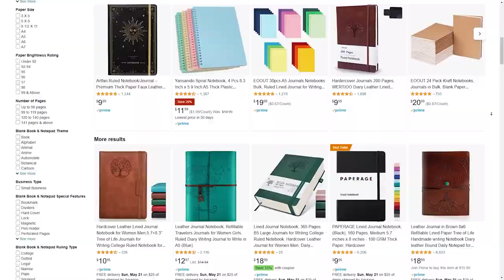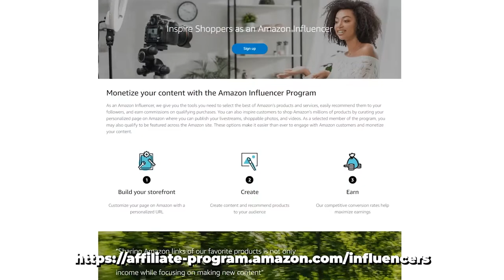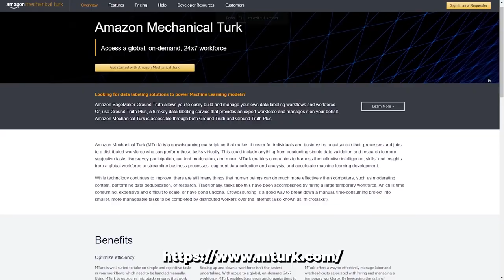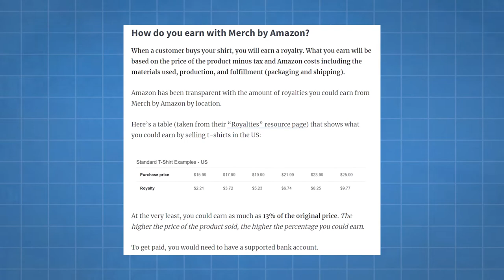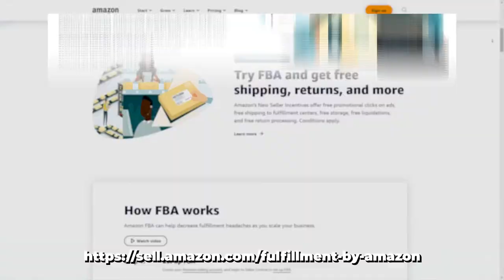🚀 Kickstart 2023: 8 Prime Amazon Remote Jobs for Newbies! 💼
Amazon isn't just the world's retail giant; it's also a goldmine for remote opportunities, especially for those just starting out! 🌍 Dive into today's enlightening video as we unravel the top 8 beginner-friendly remote jobs at Amazon for 2023. Whether you're seeking your first remote gig or transitioning from a different sector, these roles could be your gateway to a promising digital career with a global leader. Let Amazon be your launchpad to success.